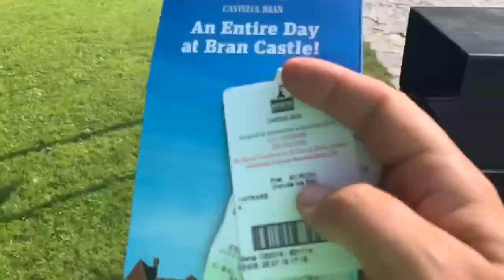аТИПИЧНЫЙ ЭМИГРАНТ В ЗАМКЕ ДРАКУЛА В РУМЫНИИ / НОЧЬ С ВАМПИРАМИ